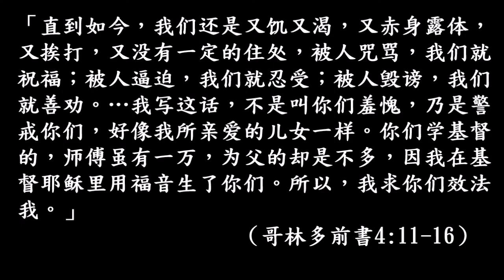牧师当为什么事情揪心？（简体版）